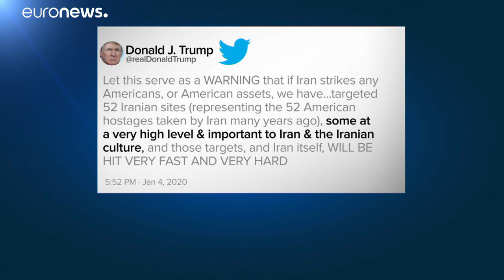Százezrek kísérték Iránban Szulejmáni koporsóját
Az ország második legnagyobb városában annyian mentek az utcára, hogy a teheráni szertartást hétfőre kellett halasztani. …